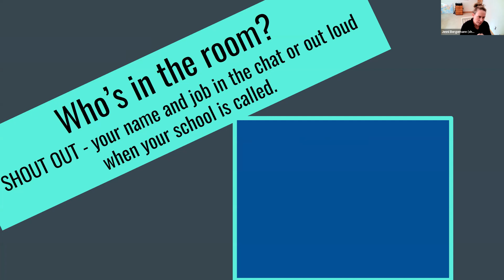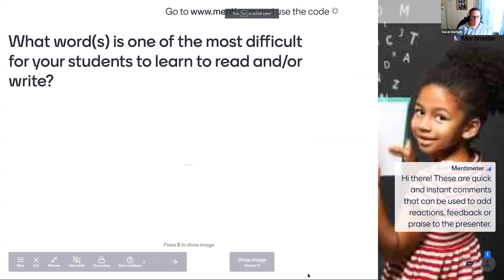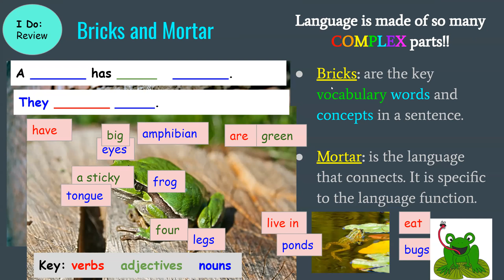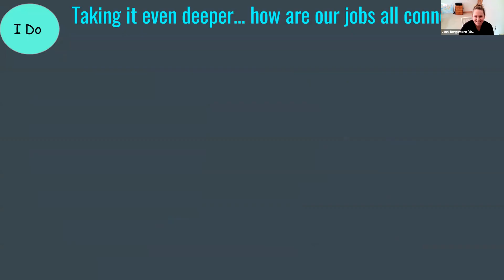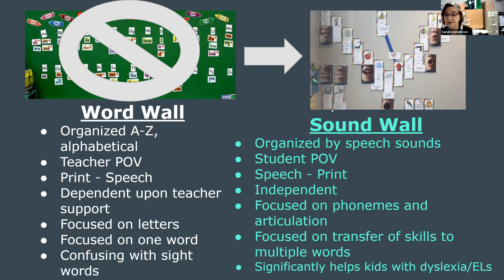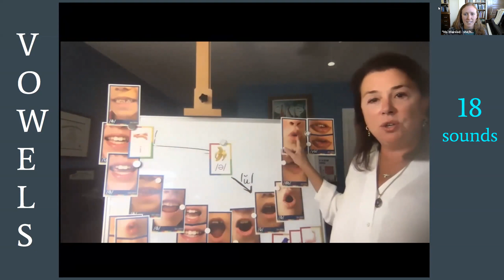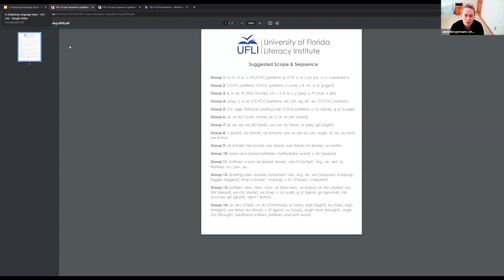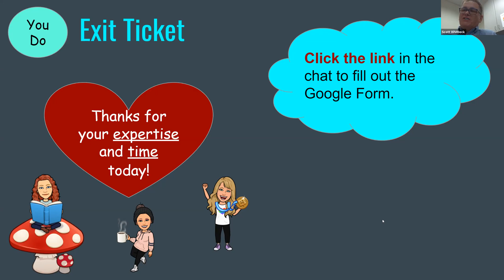North Wasco- Expo Video 2021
This is a short 1 hour PD infusing phonemic awareness into our teaching of bricks + mortar.